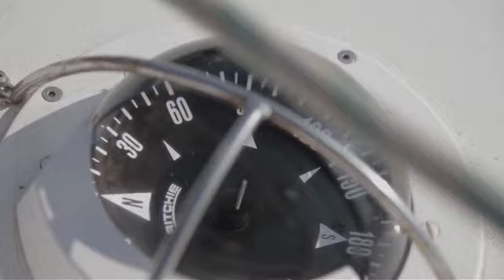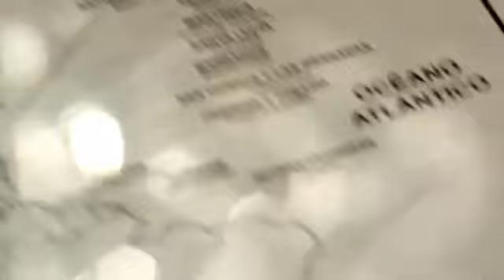CONOCE A RINA GITLER. NUESTRA MEXICANA QUE PARTICIPA EN EL RETO PELAYO VIDA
Este año logramos sumar a una mexicana maravillosa, Rina Gitler, sobreviviente de cáncer de mama, al Reto Pelayo Vida de España.
En el Nevado de Sajama pondrá en la cima a las bandera de México y a México, porque para ella SOBREVIVIR NO ES SUFICIENTE.
Conócela y comparte.